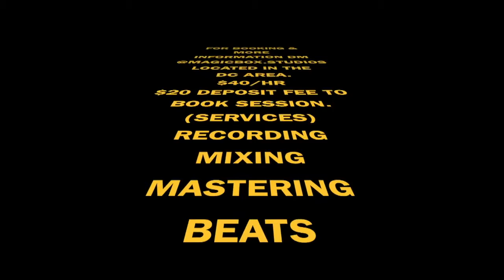Welcome To MagicBox Studios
For sessions dm @magicbox.studios on Instagram